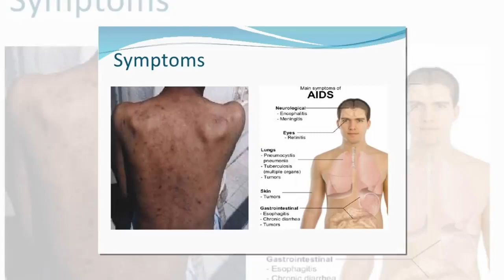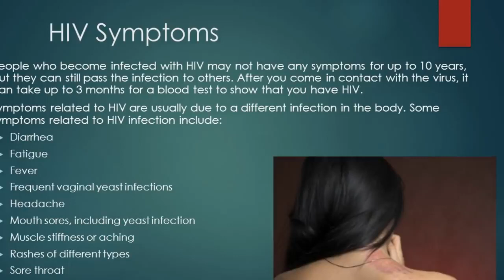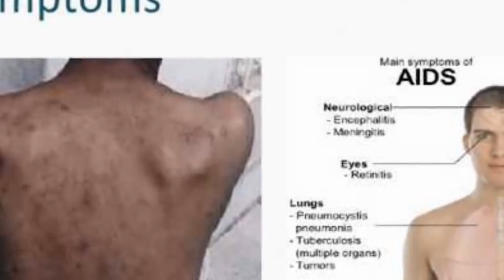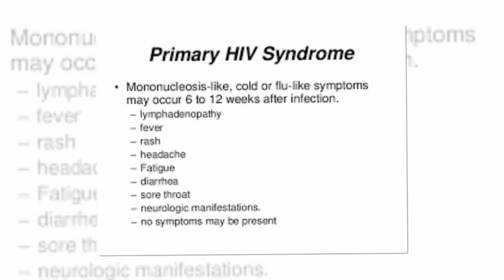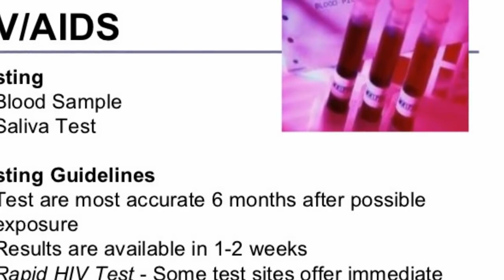HIV Symptoms in Men After 6 Monthsvia 2018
Best of world hits movies/musical/comedy